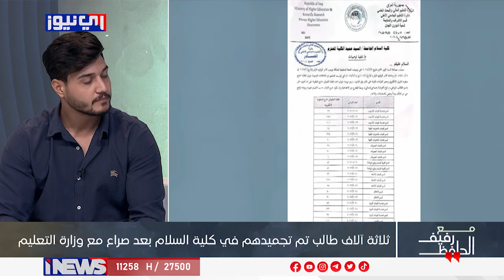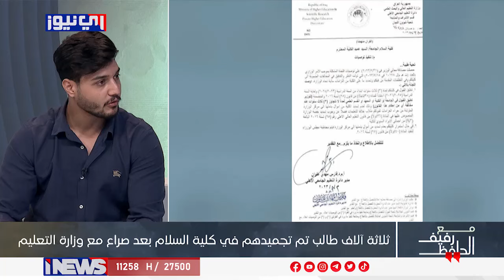"اصعد اسمك لوزارة التعليم وتتنطيني مبلغ مادي"هذا هو الحال في احد الكليات الاهلية حسب كلام احد الطلاب